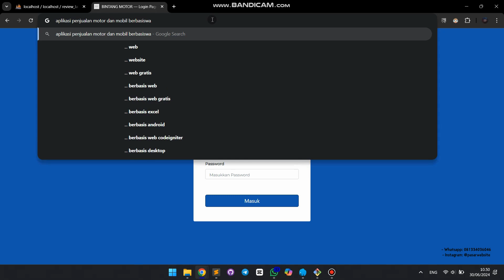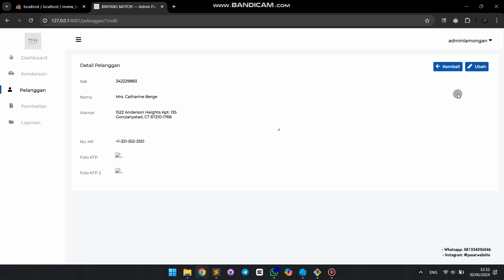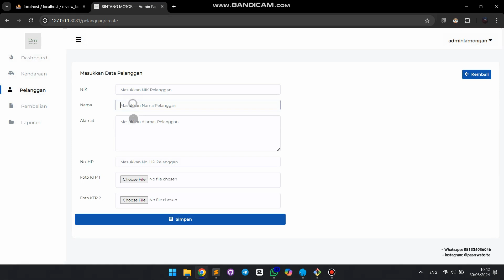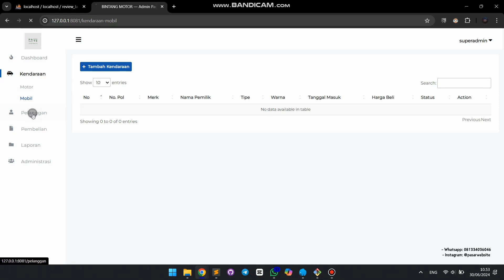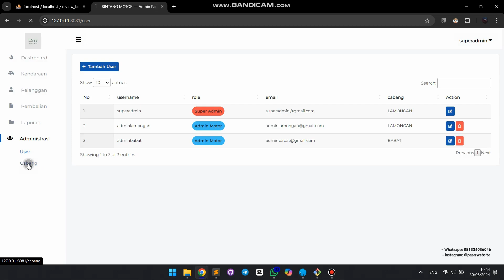Website Sales Motor - Motorcycle Sales App - Aplikasi Penjualan Motor - Rp 450.000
Selamat datang di Pasar Website!

Dalam video ini, kami akan melakukan review terhadap salah satu proyek kami - sebuah website sales motor yang didesain untuk memudahkan manajemen pegawai dan penjualan kendaraan. Source Code Website ini dijual dengan harga Rp 900.000, silahkan hubungi kami jika berkenan membeli website ini, terima kasih😊

Kami juga menyediakan Jasa Development Website
Skill Kami :
- Php Native, Codeigniter 3, Laravel
- Css, Bootstrap, Tailwind
- Javascript , Jquery, ReactJS, NodeJS
- Figma, Ilustrator, PhotoShop

Untuk deadline mepet bisa dijadwalkan Meet dan portofolio lebih lengkap bisa hubungi kami, Terima kasih🙏